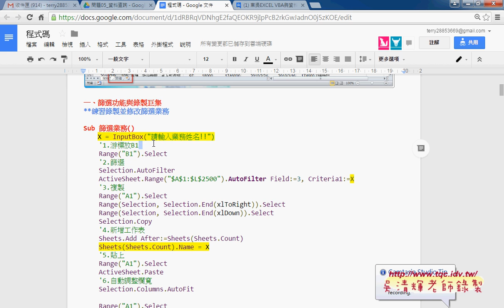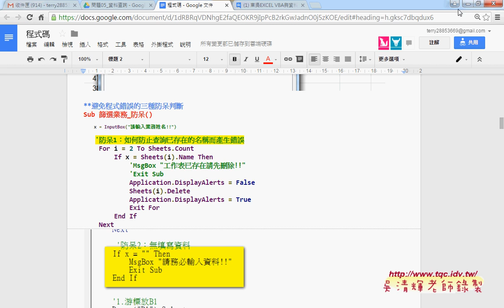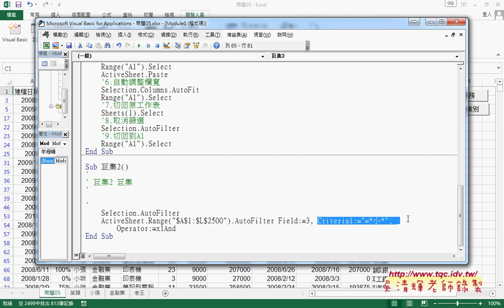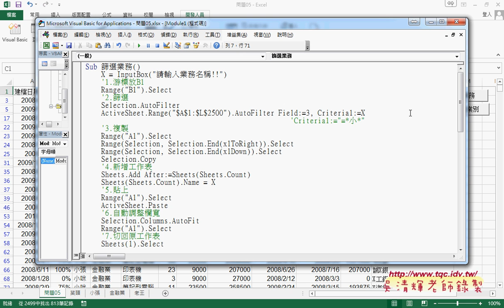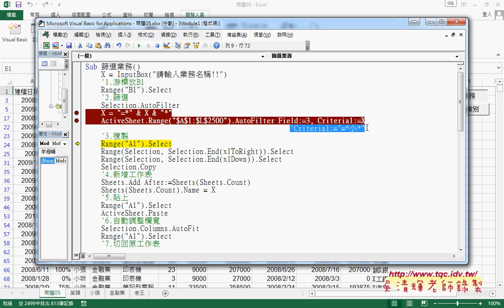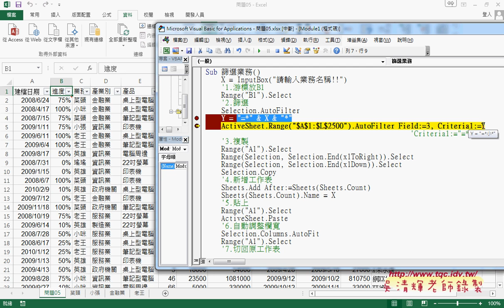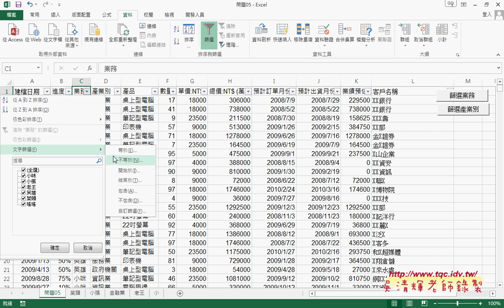03 將篩選改為關鍵字查詢